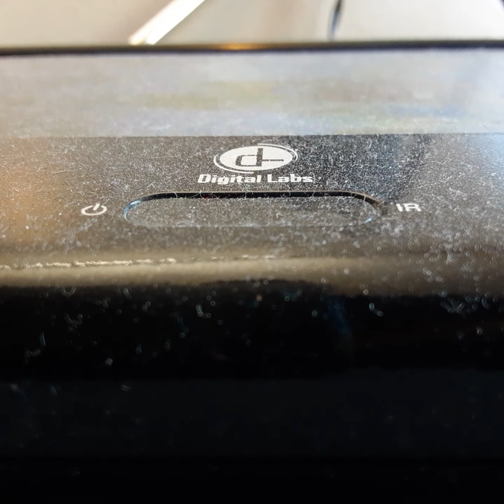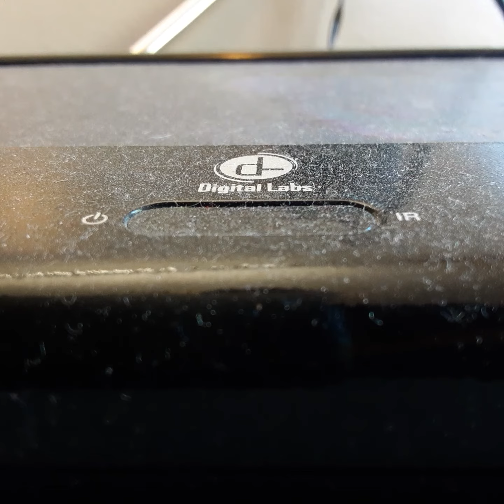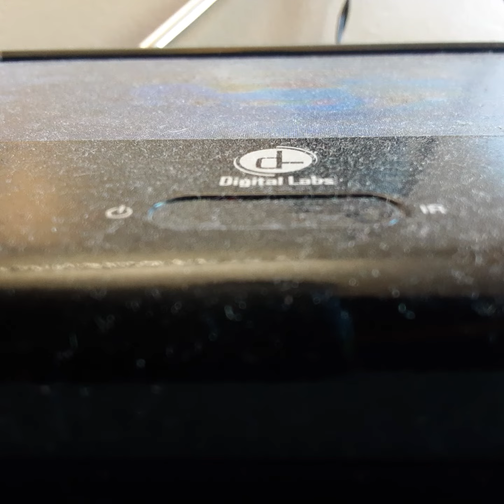Opening To The Land Before Time 2 1994 VHS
From 1994
MCA Universal Home Video & Universal Cartoon Studios Presents The Land Before Time 2 Jeff Bennt
Color 64%